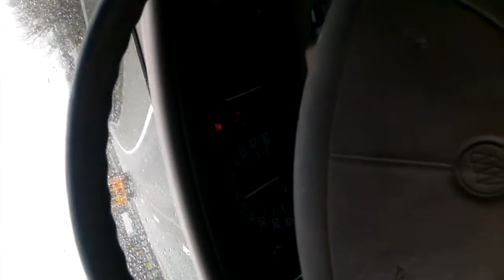me singing a song that came to mind called "Circus Girl" by Erin POwers
2011CopyrightedOrphicRecords